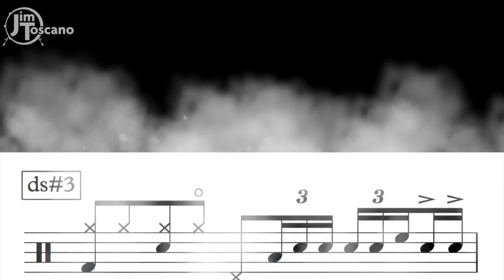Six Stroke Roll - Deep Sixed Fill # 3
This video is from my book Filling in the Grooves (Link below)

This is a six stroke roll fill.

Filling In the Grooves – Digital Book

Filling In the Grooves -  Print Book